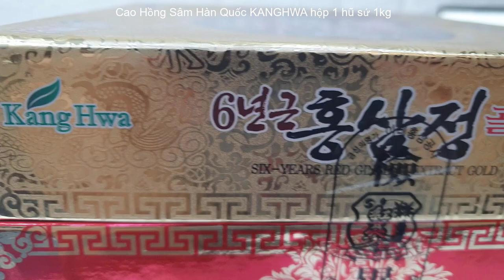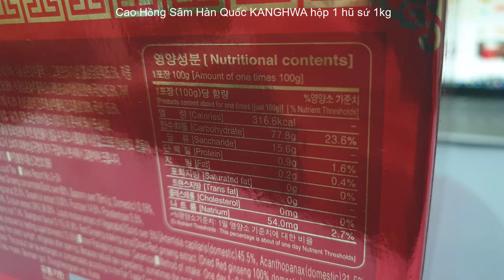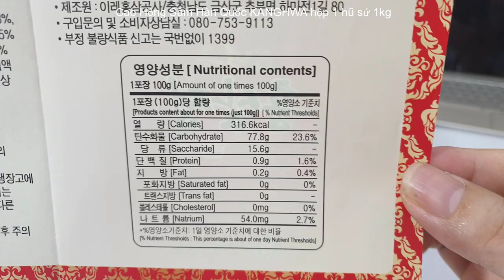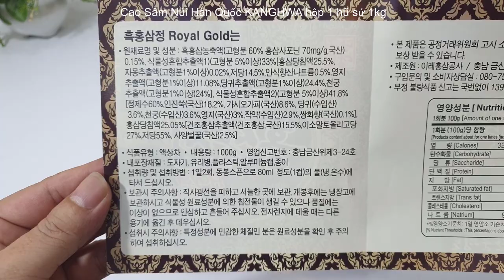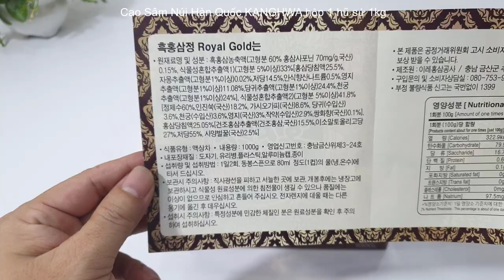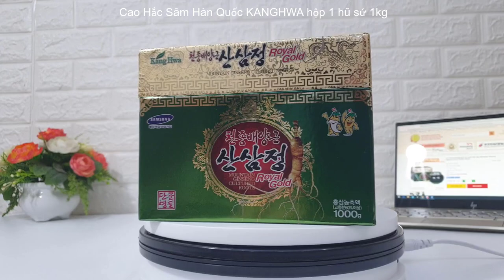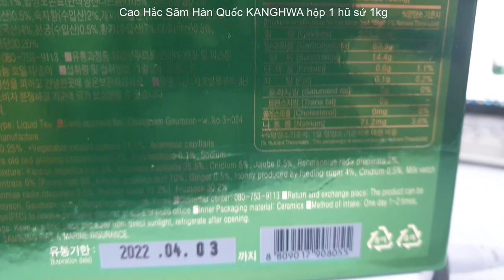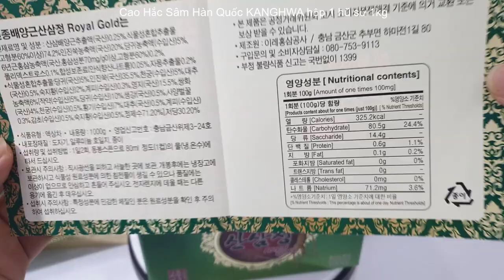Mở hộp Cao Hồng Sâm, Cao Hắc Sâm, Cao Sâm Núi Hàn Quốc hũ 1kg I Hàng Nhập Khẩu Á Âu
Mở hộp Cao Hồng Sâm, Cao Hắc Sâm, Cao Sâm Núi Hàn Quốc
Cao Hồng Sâm, Cao Hắc Sâm, Cao Sâm Núi Hàn Quốc
(Korea Ginseng Extract)
Quy cách: Hộp giấy cứng chứa 1 hũ cao 1kg, có 3 loại phổ thông là cao hồng sâm, cao hắc sâm và cao sâm núi
Xuất xứ: KangHwa-Hàn Quốc

Cao hồng sâm Hàn Quốc là gì?
Từ những củ nhân sâm tươi Hàn Quốc 6 năm tuổi, sau khi được thu hoạch sẽ mang đi sơ chế và hấp cách thủy cho tới khi chỉ còn dưới 15% nước rồi mang đi sấy khô để cho ra sản phẩm mới là hồng sâm. Từ hồng sâm, trải qua quy trình công nghệ truyền thống đạt chuẩn của Hàn Quốc người ta mới chiết xuất ra cao hồng sâm Hàn Quốc 6 năm tuổi.

Cao hồng sâm Hàn Quốc được cô đặc thành dạng keo có màu cánh gián, chứa hơn 34 loại saponin, ginsenosides, polyphenol, maltols, … cùng 15 yếu tố vi lượng cần thiết cho sức khỏe con người.

Cao hắc sâm Hàn Quốc là gì?
Những củ sâm tươi 6 năm tuổi Hàn quốc khi được qua qua 9 giai đoạn hấp sấy khô đã hình thành nên Hắc sâm Hàn quốc. Cao hắc sâm là sản phẩm cao hàn quốc được chiết xuất và cô đặc từ chính những củ hắc sâm 6 năm tuổi. Trải qua nhiều quá trình hấp sấy đã giúp thành phần dinh dưỡng được kích thích tăng cao hơn hơn 300% so với mức trung bình của cao hồng sâm đơn thuần.

Sâm Hàn Quốc phơi khô tự nhiên  sẽ dần chuyển màu thành xám hồng tương tự hồng sâm. Rồi từ hồng sâm lại tiếp tục qua quá trình hấp và sấy khô lặp đi lặp lại khiến sâm dần chuyển sang màu đen (do ảnh hưởng của các thành phần thảo dược và quá trình hấp sấy) gọi là hắc sâm.

Cao hắc sâm không chỉ mang trong mình những công dụng của hắc sâm, hàm lượng saponin trong cao hắc sâm còn có tác dụng vô cùng hiệu quả trong việc hỗ trợ điều trị cũng như phòng chống bệnh ung thư, ngăn chặn những quá trình lão hóa, giúp bảo vệ và cải thiện gan hiệu quả. Đặc biệt duy trì sức sống và kéo dài tuổi thọ cho người sử dụng.

Cao sâm núi là gì?
Cao sâm núi là loại cao được chiết xuất từ những củ sâm được trồng hoàn toàn trong điều kiện tự nhiên không phân bón, thuốc trừ sâu, chất kích thích...là một sản phẩm sạch được kiểm tra chất lượng định kì hàng năm. Những củ nhân sâm được trồng trong điều kiện tự nhiên như một hệ sinh thái tự nhiên. Được trồng bằng cách gieo hạt nhân sâm trên ngọn núi. Nhân sâm núi thường được trồng từ 5 đến 20 năm trên cùng một vị trí tốc độ tăng trưởng rất chậm và rất khó phát triển trong điều kiện ánh nắng mặt trời. Do đó, cao sâm núi thường được coi như loại cao thượng hạng, vô cùng tốt cho sức khỏe.

Thành phần thường có trong các hộp cao sâm Hàn Quốc KANGHWA:
- Chiết xuất hồng sâm Hàn Quốc 6 năm tuổi. Chiết xuất táo đỏ Hàn Quốc,  Puerariae Radix hay chiết xuất sắn dây Hàn Quốc, chiết xuất nấm linh chi, sâm angelica gigas hay chiết xuất đương quy Hàn Quốc,  Licorice hay chiết xuất cam thảo Hàn Quốc, cnidium hay chiết xuất xuyên khung, vỏ cam, peony hay chiết xuất hoa mẫu đơn, Rehmanniae Radix Preparata hay thục địa một dạng của Rehmannia glutinosa hay địa hoàng tươi, Cinnamon hay chiết xuất vỏ quế,  mật ong cô đặc, đường syro, đường hoa quả, hương liệu nhân sâm, chất tạo màu caramel, Dextrin một dạng thủy phân của tinh bột.

Công dụng cao sâm Hàn Quốc KANGHWA:
- Cao Sâm Hàn Quốc (hồng sâm, hắc sâm hay sâm núi) là sản phẩm giúp bồi bổ toàn diện, tăng cường sinh lực, chống lão hóa, tiểu đường, giảm cholesterol, hỗ trợ phòng chống và điều trị ung thư, điều hòa huyết áp, chống xơ cứng động mạch, chống stress, tăng sức đề kháng, tốt cho gan thận và tăng khả năng miễn dịch.
- Chống mệt mỏi, tăng cường sức khỏe, giúp bạn lao động trí óc và chân tay nhanh nhẹn hơn.
- Giúp tăng hiệu suất hoạt động tư duy và thể lực. Chống lão hóa, cải thiện chức năng của não ở người lớn tuổi, tăng khả năng tập trung trí tuệ, tăng trí nhớ.
- Cao Sâm Hàn Quốc giúp điều hòa huyết áp, phục hồi huyết áp cho cơ thể do mất máu, bên cạnh đó còn có thể ổn định đường huyết cho người huyết áp cao

Hướng dẫn sử dụng cao sâm Hàn Quốc KANGHWA :
- Ngày uống 2 lần mỗi lần 1 thìa (1gr) pha với 80 ml nước ấm, uống vào buổi sáng và trưa trước hoặc sau bữa ăn 30 phút. Không nên uống buổi tối. Không sử dụng cho phụ nữ có thai, đang cho con bú, người bụng yếu. Không nên dùng cho trẻ em dưới 13 tuổi (dùng hồng sâm baby).
- Bảo quản nơi khô ráo thoáng mát tránh ánh sáng trực tiếp từ mặt trời, khi mở nắp ra sử dụng thì nên bảo quản ngăn mát tủ lạnh.